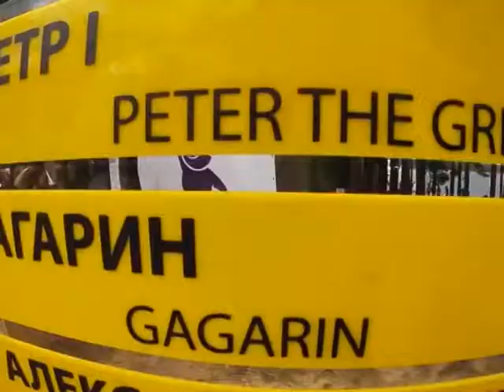Актуальное интервью. Социальная политика в НАО. Часть 2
Гость программы «Актуальное интервью» — член Совета Федерации, председатель комиссии по социальной политике Совета Федерации Валерий Рязанцев.